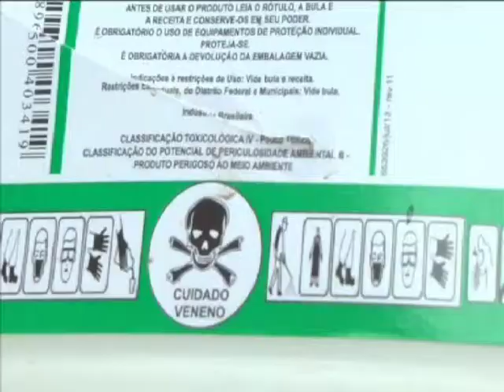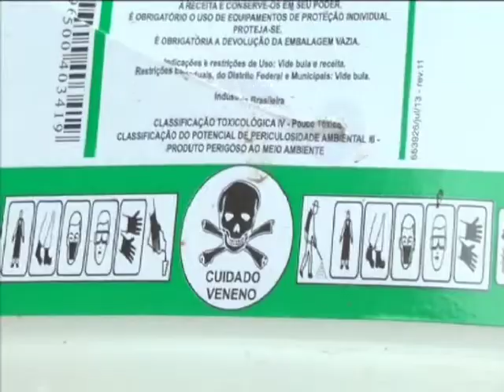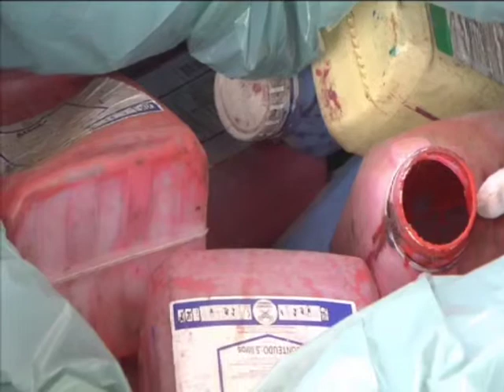Embalagens de agrotóxicos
Em Alfenas, embalagens de agrotóxicos são recolhidas do meio ambiente.